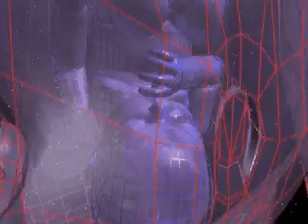Glide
Short 3D animation Demo